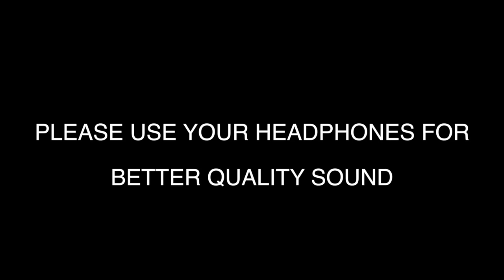Pambai Udukkai | Angalamman Attam| Aadi Festival | Runaka Parameshwari Temple | ஆடி திருவிழா| PART-2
Use your HeadPhones For Better Quality Sound

Aatha nee aadi vaa Song with

INSTRUMENT: PAMBAI, THAPATAI, THAVIL & SILAMBU.
SONG: Aatha nee aadi vaa

VOCAL by A.MURUGESAN.
PAMBAI by M.SOMA SUNDHARAM & M.DEENA DHAYALAN.
THAPATAI by S.K Band Set
THAVIL by Venktesh

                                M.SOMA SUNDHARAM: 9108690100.